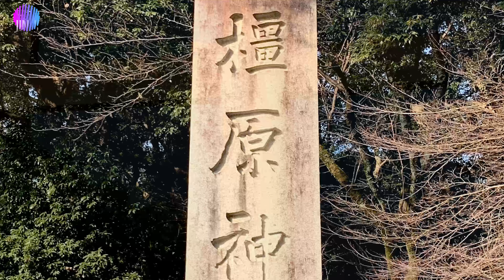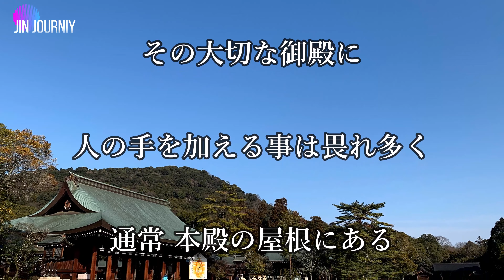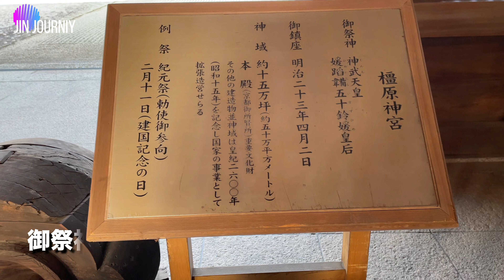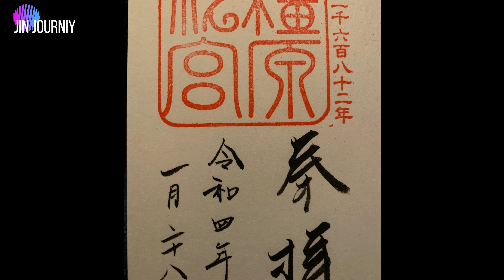【神武天皇としての誕生の地】神Jinジャーニー4K 橿原神宮(カシハラジングウ) ！４Kで試聴されたい方は高画質設定してご覧ください。この地で神武天皇が初代天皇に！まさに日本始まりの地！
ゆったりたっぷりのんびり古事記を知ると、旅がより豊かに楽しくなることうけあい！Jinジャーニーはそんな旅をしたい方に予習としてみていただくチャンネルです。ですが、日本人として最低限の知識を有して欲しいとの思いで制作していますが、反面、教養じみた側面もあります。が、それは動画的にカッコつけているのであります。ただし、本心はゆったり楽しんで神社を巡ってもらえるのが一番の願いであります。
今回は、奈良県橿原市に鎮座する 橿原神宮(カシハラジングウ)。
初代神武天皇を祀る神社として、名高い神社であります。日本建国の地、
橿原神宮のパワーとエネルギー、悠久の歴史を動画を通じて感じていただきたい。
本業をしながらの神社旅ですが、全国制覇を目指して邁進中なので、応援よろしくお願いいたします！